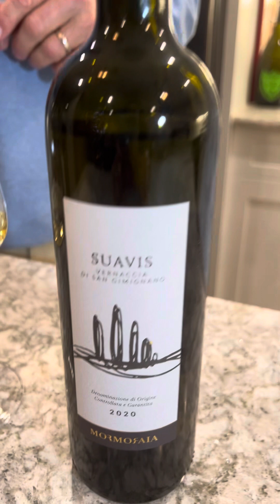Italian Wine Report : Vernaccia di San Gimignano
Tuscany is world renowned for its red wine production, but far lesser known are the white wines of Tuscany. Vernaccia is Tuscany's only DOCG white wine varietal, with a history that dates back to at least The 12 th Century. Vernaccia found a golden era during The Renaissance, when Florentine hierarchy such as Michaelangelo & The Medicis valued Vernaccia as a sophisticated luxury item. Closely associated with the medieval hilltown of San Gimignano and its sandstone soil, Vernaccia is a perfect food wine, and discerning consumers would be wise to seek out mineral rich Vernaccia as a more worthy everyday drinking wine vs. the much more popular Pinot Grigio.